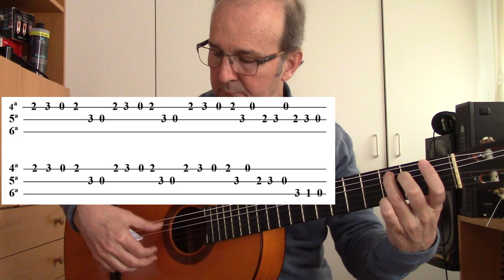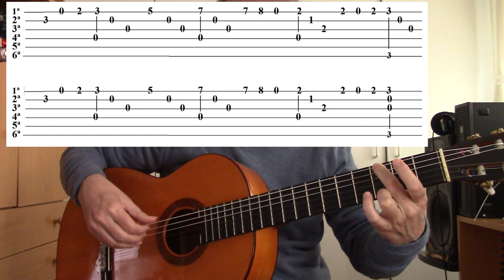Guitarra para principiantes - 2ª lección: arpegio arriba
Vemos el pulgar con índice y el arpegio arriba, con fragmentos musicales.